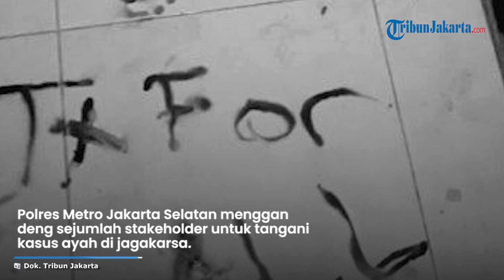Ungkap Motif Panca Darmansyah Bunuh 4 Anak Kandungnya di Jagakarsa, Polisi Gandeng Psikiater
TRIBUN-VIDEO.COM - Polres Metro Jakarta Selatan menggandeng sejumlah stakeholder untuk menangani kasus ayah bernama Panca Darmansyah (40) yang membunuh empat anak kandungnya.

Kasat Reskrim Polres Metro Jakarta Selatan AKBP Bintoro mengatakan, pihaknya menerapkan scientific crime investigation dalam penanganan kasus ini.

"Kami gunakan scientific crime investigation dalam rangka untuk pengungkapan perkara ini. Kami senantiasa berkolaborasi dengan stakeholder yang ada," kata Bintoro kepada wartawan, Sabtu (9/12/2023).

Bintoro menjelaskan, nantinya polisi bakal meminta bantuan psikiater untuk mengungkap motif Panca membunuh buah hatinya.

"Bahkan kami juga akan mengajak dari pihak psikiater. Bukan hanya Inafis, Labfor, tapi keseluruhan kami akan kolaborasi dalam rangka pengungkapan perkara ini," ujar dia.

Peristiwa pembunuhan itu terjadi di rumah kontrakan Panca di kawasan Jagakarsa, Jakarta Selatan, Minggu (3/12/2023) siang.

"Terhadap keterangan tersangka dalam hal ini, saudara P yang bersangkutan menyampaikan bahwa memang benar yang bersangkutan melakukan pembunuhan secara bergantian," kata Bintoro.

Bintoro mengungkapkan, Panca lebih dulu membunuh anak bungsunya yang berinisial AS.

"Dilanjutkan anak korban inisial A juga umur tiga tahun. Selanjutnya, anak korban yang ketiga umur empat tahun. Dan terakhir, anak korban yang tertua umur tahun," ungkap dia.

Panca menghabisi nyawa keempat anaknya dengan cara membekap mulut korban menggunakan tangan.

"Pengakuan daripada si pelaku, bahwa yang bersangkutan melakukan pembunuhan dengan cara membekap mulut korban satu per satu. Setelah 15 menit tidak bernapas, yang bersangkutan bergantian terhadap korban berikutnya," ujar Bintoro.

Pelaku menghabiskan waktu selama sekitar satu jam untuk membunuh empat anak kandungnya.

"Pembekapan pakai tangan ya. Dibekap di hari Minggu pada tanggal 3 Desember 2023, sekitar pukul 13.00 sampai dengan pukul 14.00," tutur Kasat Reskrim.

Di sisi lain, Panca merekam kejadian sebelum, saat, dan sesudah membunuh empat anak kandungnya.

Selain itu, pelaku juga merekam saat dirinya melakukan kekerasan dalam rumah tangga (KDRT) terhadap istrinya, D.

"Kami juga mendapatkan barang bukti berupa handphone dan juga laptop yang digunakan saudara P untuk merekam sebelum kejadian, saat kejadian dan saat yang bersangkutan bermasalah dengan istrinya saudari D," kata Bintoro.

Setelah melakukan pembunuhan, lanjut Bintoro, Panca menata mainan favorit anak-anaknya.

"Setelah melakukan kegiatan pembunuhan ini, yang bersangkutan sempat menata barang bukti berupa mainan kesukaan dari para korban," ujar dia.

Hanya saja, Bintoro tidak mengungkap alasan Panca menata mainan keempat anaknya.

Ia hanya memastikan pihaknya bakal mengusut tuntas kasus pembunuhan ini.

"Secara jujur kami Polres Jakarta Selatan sangat berduka terhadap kejadian ini. Kami senantiasa akan mengusut secara tuntas peristiwa pidana ini. Untuk perkembangan lebih lanjut akan kami sampaikan di kesempatan berikutnya oleh Bapak Kapolres," ucap Bintoro.